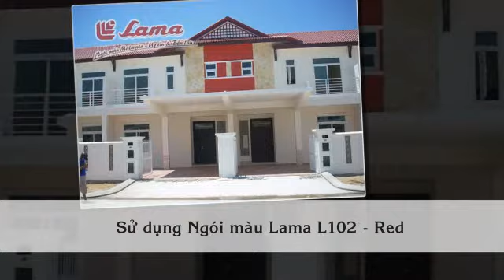Phuc Loc Vien Project/ Ngói màu Lama - Dự án nhà biệt thự Phúc Lộc Viên - Đà Nẵng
CÔNG TY TNHH CÔNG NGHIỆP LAMA VIỆT NAM
Địa chỉ: Lô B8, Khu công nghiệp Đất Cuốc, huyện Tân Uyên, Tỉnh Bình Dương
VPĐD: 243/1 Quốc Lộ 1A, Phường Tân Thới Hiệp, Quận 12, Tp.HCM

LAMA GROUP
Head Office
No. 435 & 436 (1st Floor),
Jalan Tun Dr. Ismail, 70200 Seremban,
Negeri Sembilan, Malaysia.